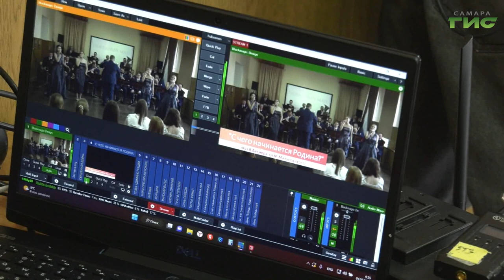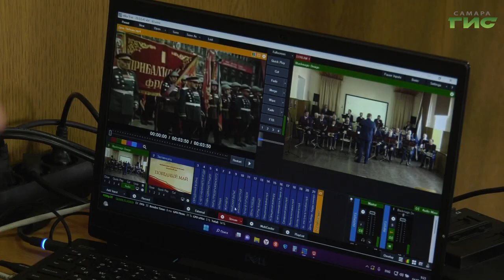В Самаре прошел музыкально-патриотический классный час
В школах Самарского района прошел музыкально-патриотический классный час, приуроченный к празднованию Дня Победы. Провели его в дистанционном формате. Концерт, посвященный Великой Отечественной войне, исполнил муниципальный оркестр. Тему продолжит наш корреспондент Сергей Кизоркин.